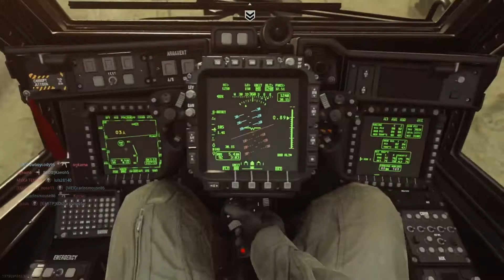Showin em what for it mean to be